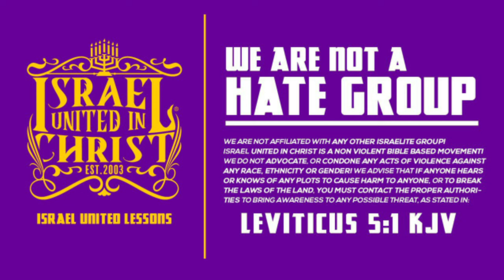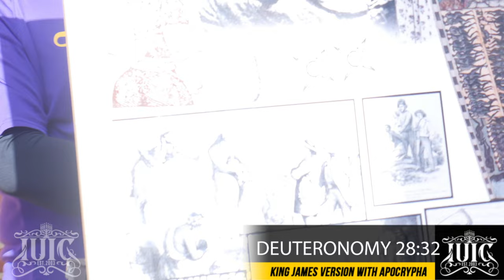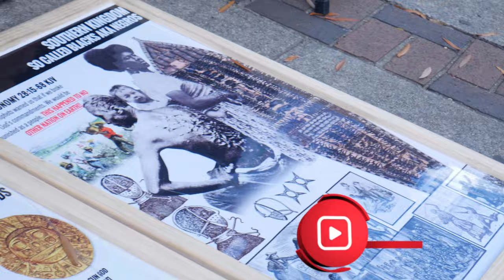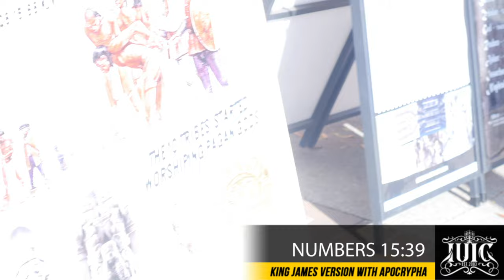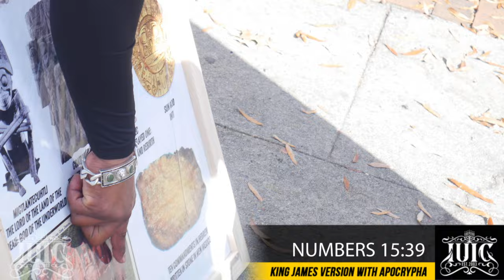Identifying The People Of God